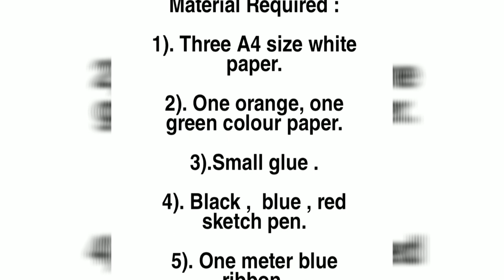Republic Day 3D Peacock Activity (Class 3rd)